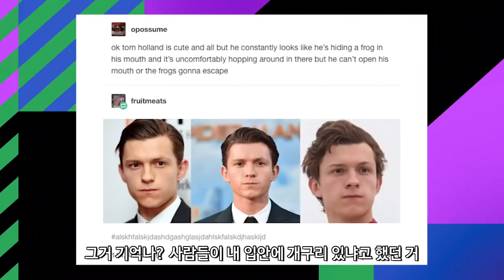[스파이더맨 : 노웨이홈] 톰 홀랜드 X 젠데이아 인터뷰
오역 및 의역 많습니다😅
번역 관련 피드백은 댓글에 남겨주시면 감사하겠습니다!